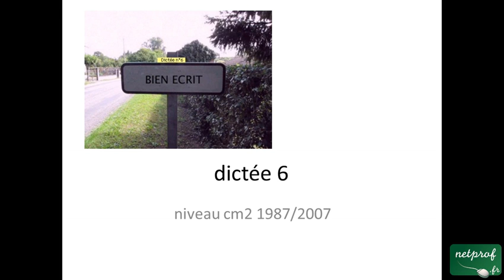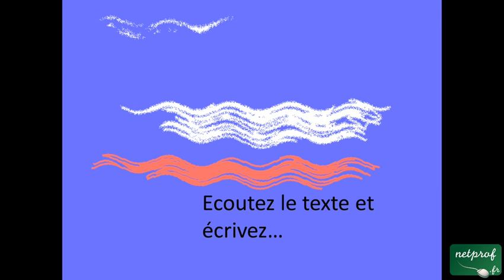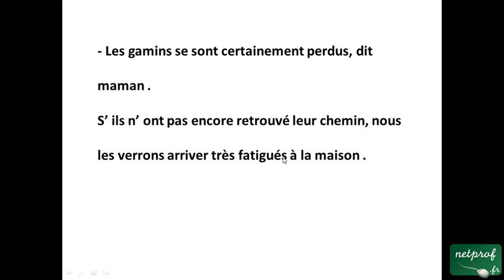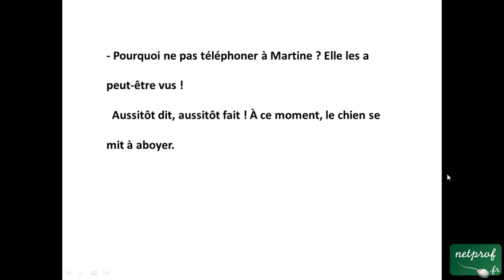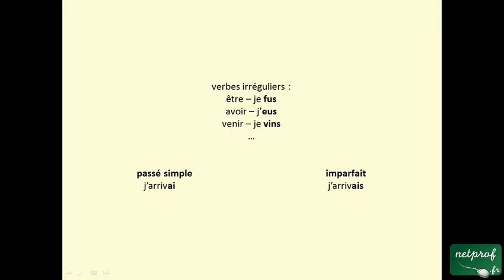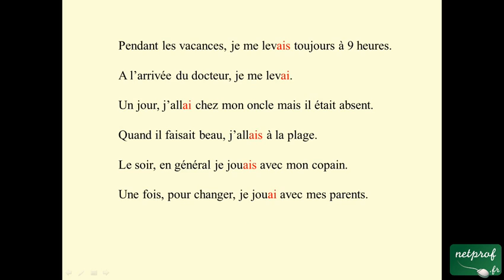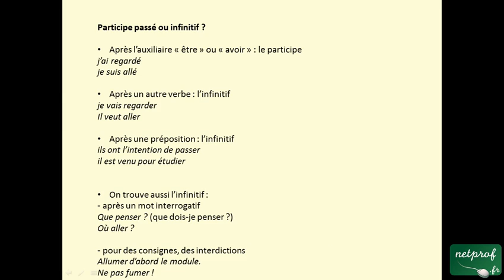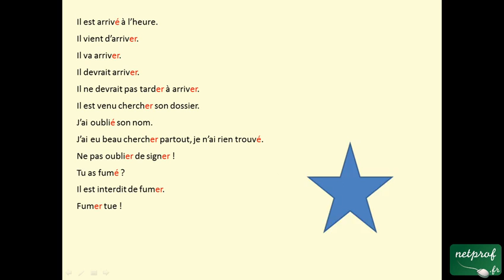Français : Dictée 6